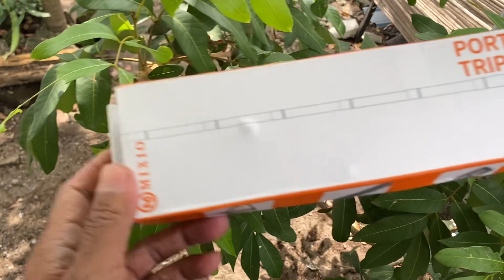TRIPOD MIXIO A31-1,6M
Link pembelian